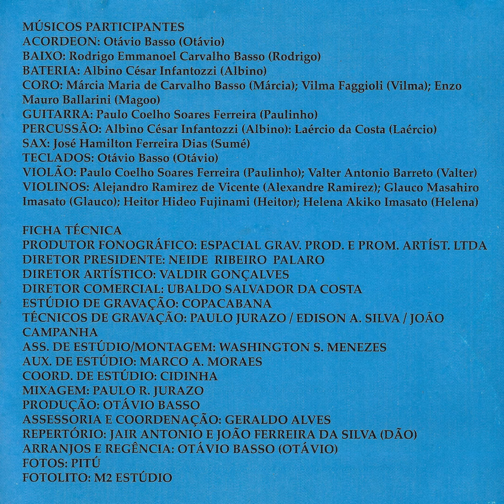Denis & Denner - Depois De Você